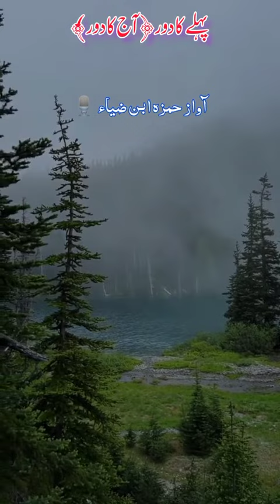Aaj Or Kal Ka Dor Ka Dor |Entertain With Tariq|Wow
Aaj Or Kal Ka Dor Ka Dor |Entertain With Tariq
Aaj Or Kal Ka Dor Ka Dor New Shorts

😱😱😱😱😱😱😱 hashtags 😱😱😱😱😱😱😱
entertainwithtariq entertain with tariq entertainwithtariq